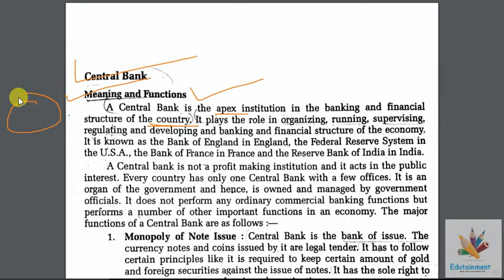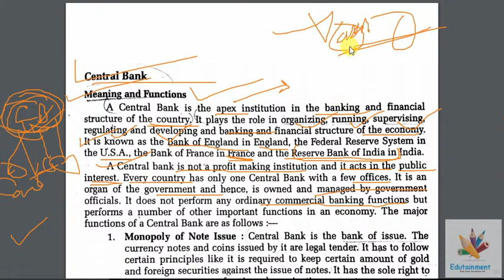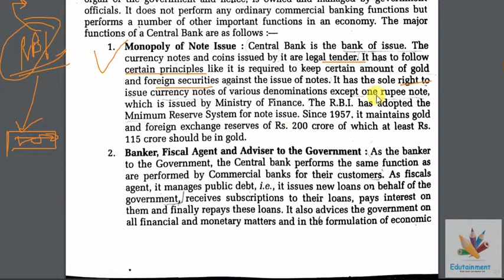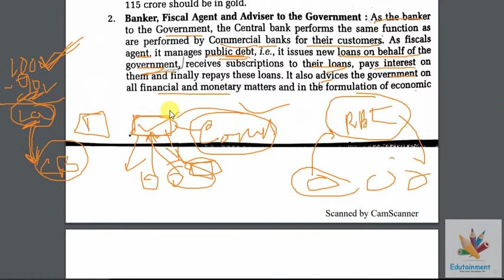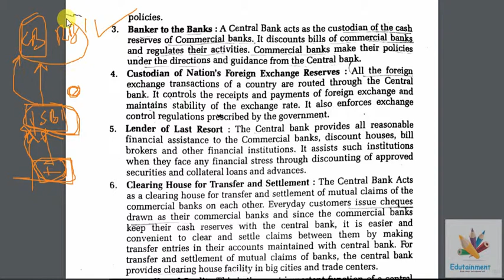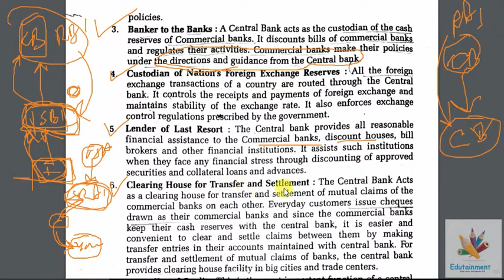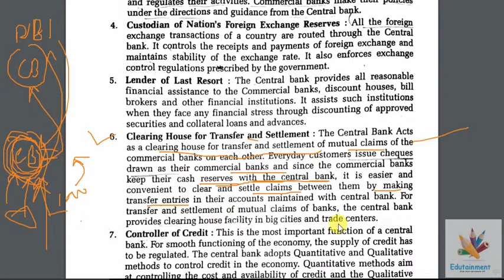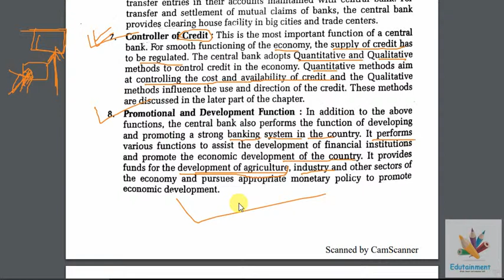Function of central bank | Economics with note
I made this video for the purpose of helping the students as per my knowledge if anything wrong found in this video that is completely unintentional and mistake .